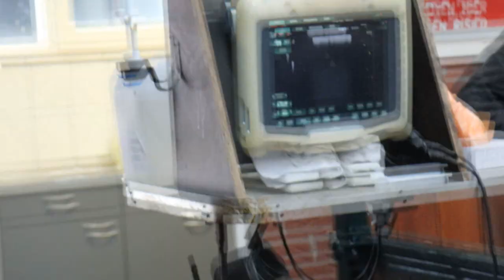Is Fleur DRACHTIG? + WINACTIE | #107 | HorseFitShop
Sterre laat Fleur scannen en opvoelen bij Team Nijhof om te checken of Fleur geïnsemineerd kan worden. Fleur liet namelijk tekenen van hengstigheid zien en in deze periode groeit er één en soms twee eitje(s) (follikels) op de eierstokken. Het ideale moment om te insemineren en hopelijk is ze dan gelijk drachtig.  Zou Fleur klaar zijn voor een veulen? En welke hengst is het geworden?

Wil je meedoen met de winactie? Volg dan deze stappen:
2. Laat weten waarom je dit pakket wil winnen en welke maat deken

ABOUT ♥

Welkom op het kanaal van HorseFitShop! Elke week plaatst Sterre een leuke, informatieve video die alles te maken heeft met een gezond, blij en fit paard! Bekijk bijvoorbeeld een interessante productvideo, een dagje mee op wedstrijd of een handige How To video. Je vindt hier alles voor jouw eigen Happy Athlete!